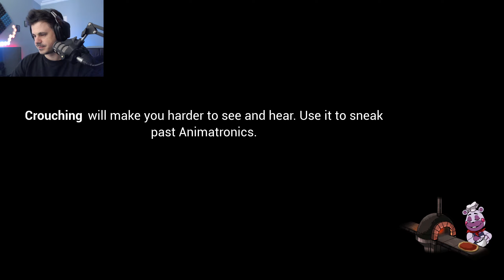Five Nights at Freddy's: Security Breach - Partea 2